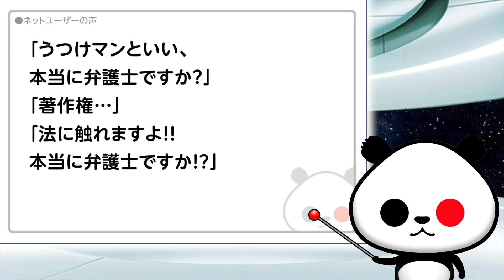「盗用ですか…」が話題